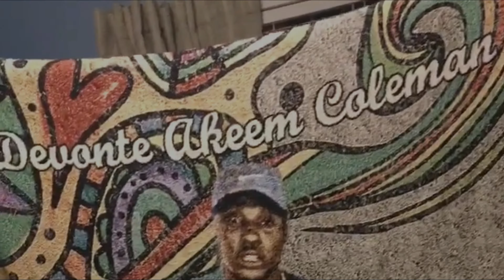UTG Scoopman - "Jungle" (Prod. by WiiKnoKeez) [Shot by @TheRealTearDrop]